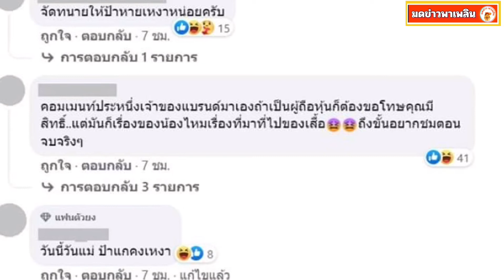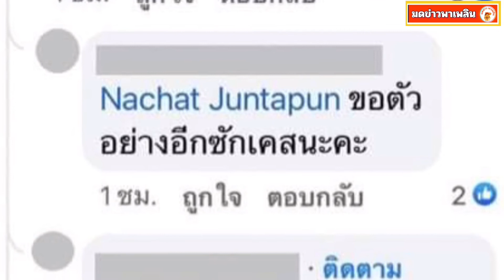นิกกี้ ก้อย อรัชพร โดนแซะ ใส่เสื้อแพงแต่ก้อยฟรี